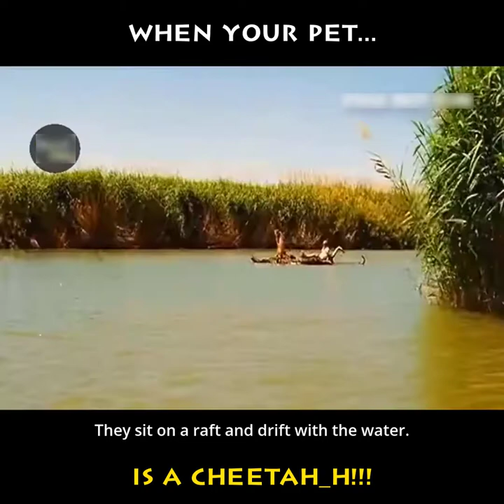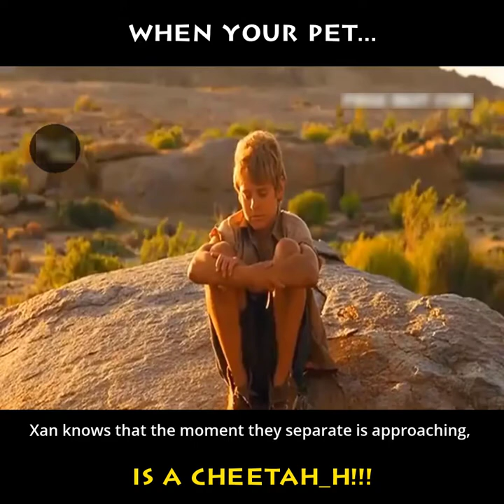Duma 2005 movie explained